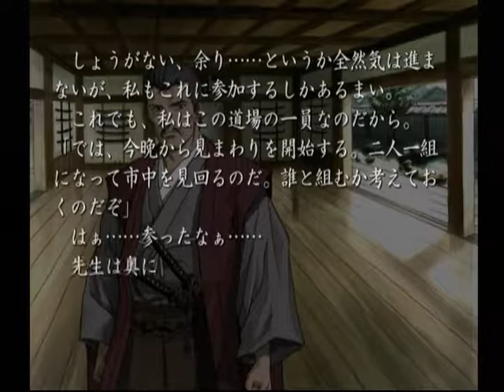【DC】久遠の絆 再臨詔 ベストエンド Part９１ 栞編 ～夏の叩きつけるような日差しは、相変わらずだが、こうして木陰で涼んでいると吹き渡る風が火照った体に心地よい 【スタートオンゲームズ】【スタゲ